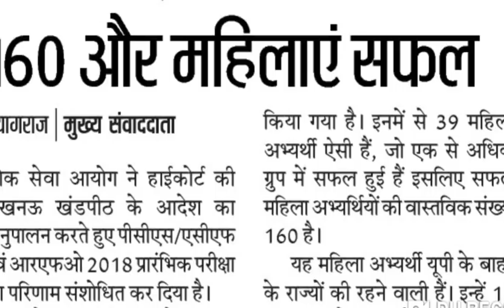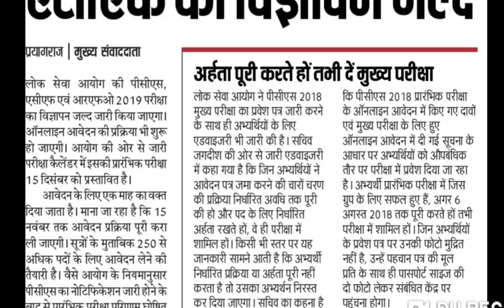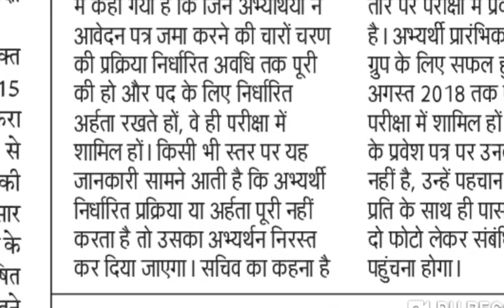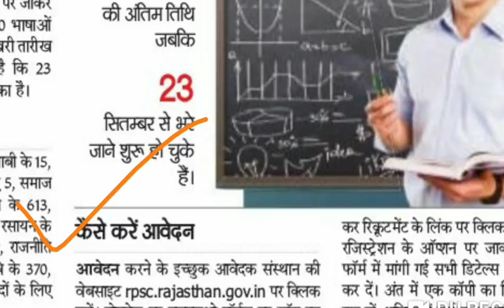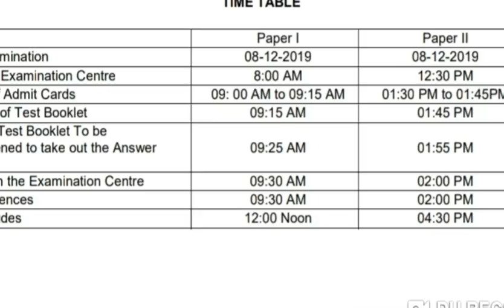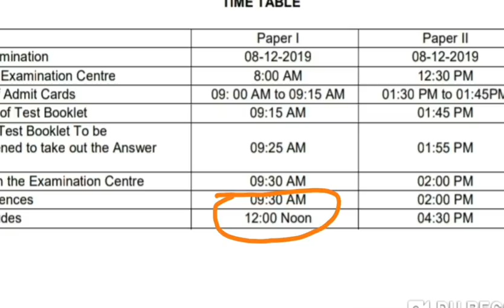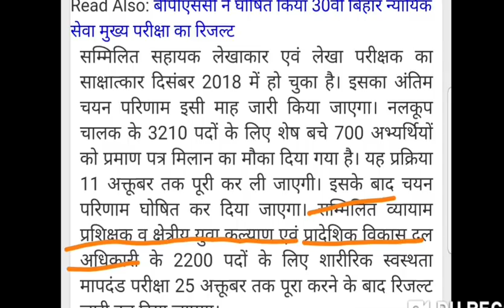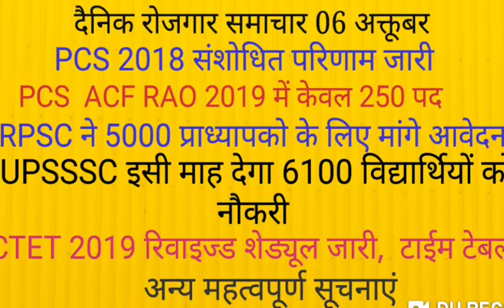PCS 2019 NOTIFICATION: RPSC TEACHER RECRUITMENT: CTET REVISED TIME TABLE: UPSSSC NEWS UPPSC NEWS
इस वीडियो में विभिन्न भर्तियों के बारे में महत्वपूर्ण जानकारियां देखेंगे